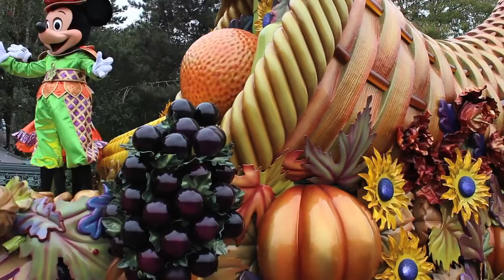Disneyland | Halloween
Hey ♡ !

La saison d’Halloween commence à Disneyland Paris. Je vous montre tout ça dans cette vidéo car j’aime vraiment cette période !

Des bisous ♡

♡ Charlotte ♡

Musiques :
l'étrange noel de Mr Jack
Maléfique

Je monte avec final Cut Pro 7